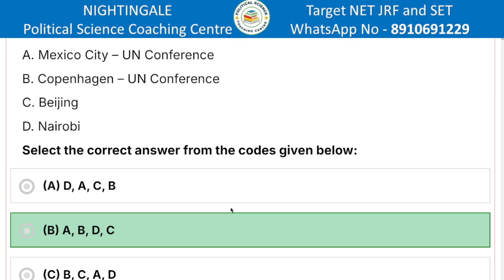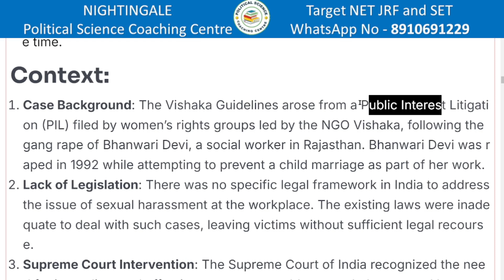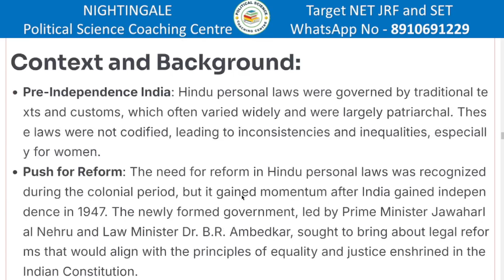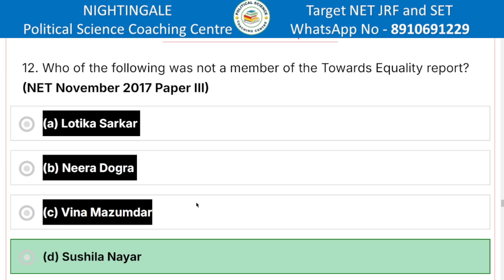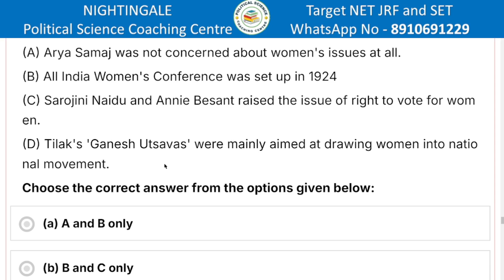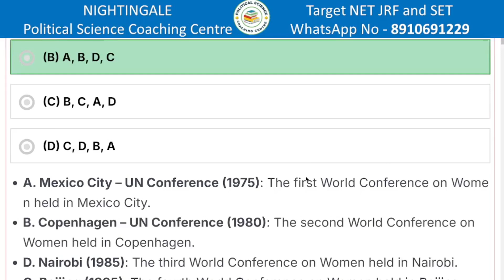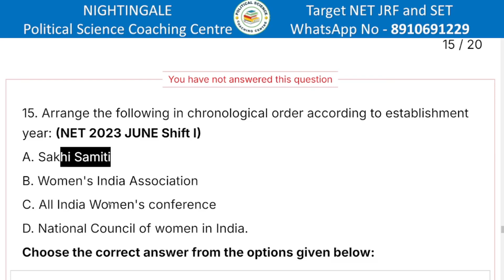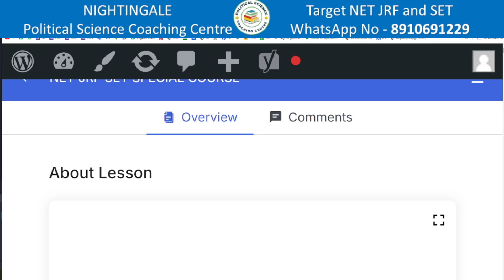Women Movement | All PYQ Analysis | Social Movements | Political Processes | NET JRF | SET | UG | PG